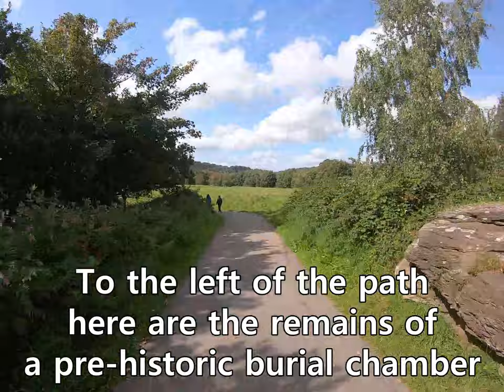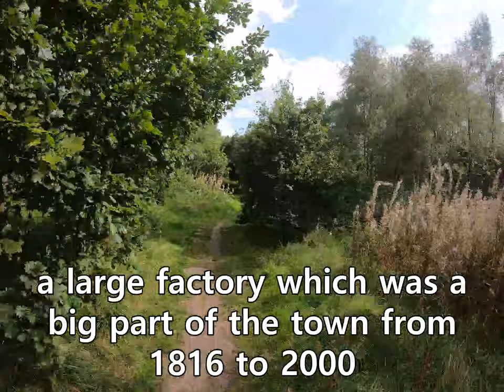| Pontypridd Common Heritage Trail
This heritage trail celebrating the historical significance of Pontypridd Common opened in 2015. Follow our video to take a leisurely walk, learn some interesting facts and enjoy stunning views of Pontypridd.